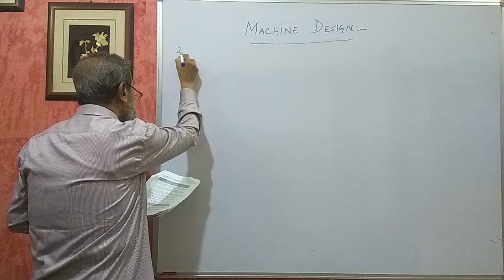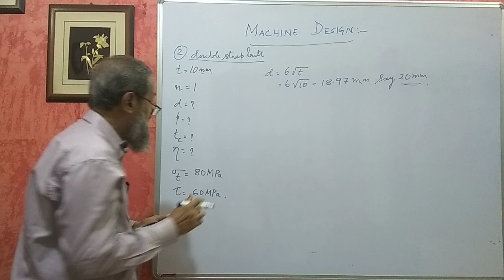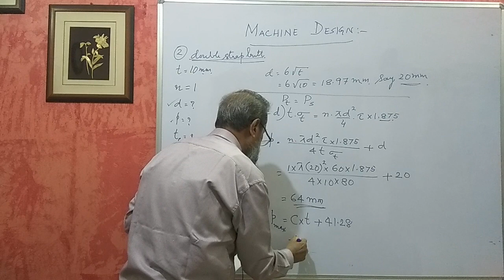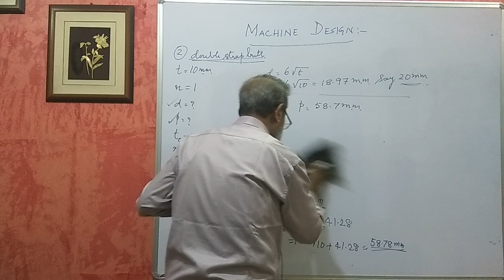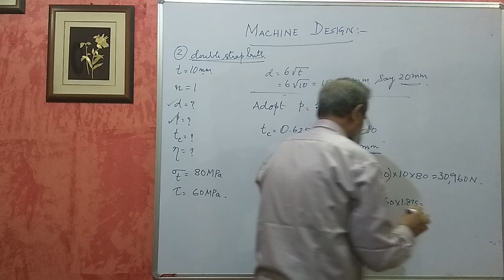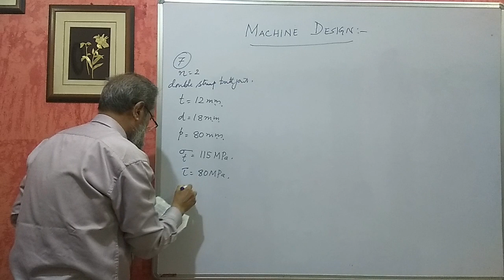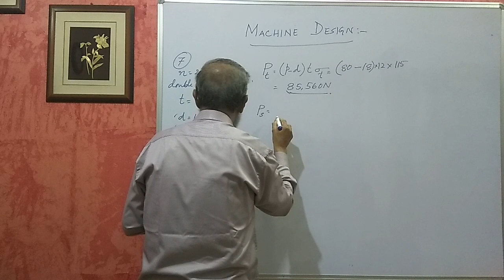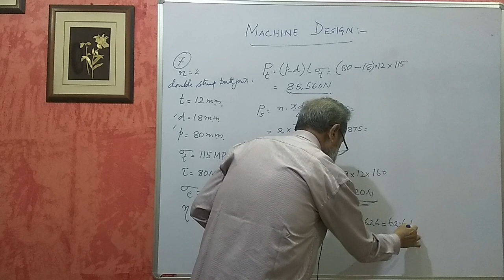Karnataka Diploma-Machine Design-Design of Fasteners-Part 3